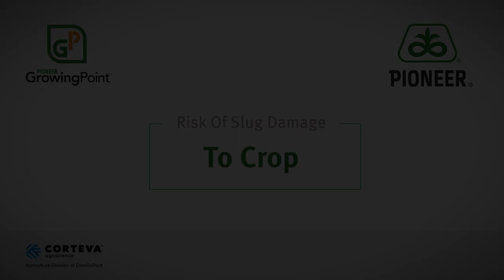Risk of Slug Damage to your Crop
Pioneer Field Agronomist, Brian Bush is talking about slugs and the risk of slug damage to your crops. He answers all your slug related questions and helps ease your slug worries.